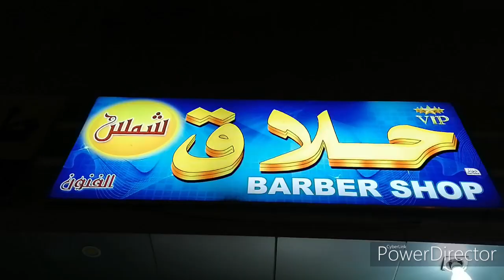Pakistani Barbershop / Black Facial Mask / Hair Cuttings